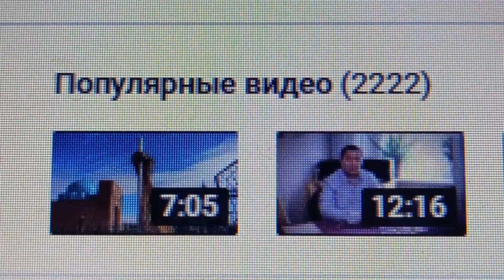Двойки Рулят! Четыре Двойки в количестве популярных видео 2222 22-ого Февраля 2024 года - каламбурно